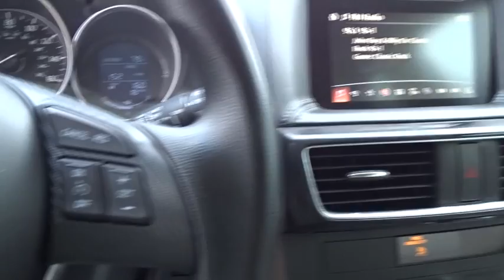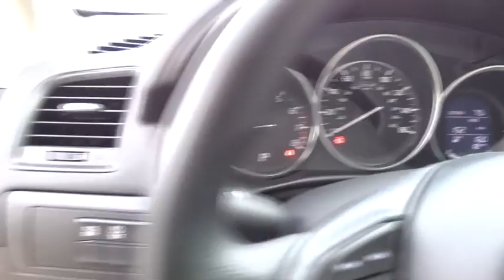2016 Mazda CX-5 Longview, Tyler, Marshall, Carthage, TX, Shreveport, LA G0797021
2016 Mazda CX-5 Sport - Stock#: G0797021 - VIN#: JM3KE2BY9G0797021